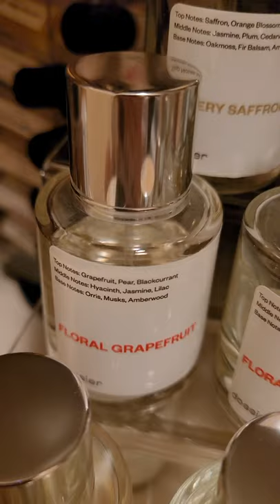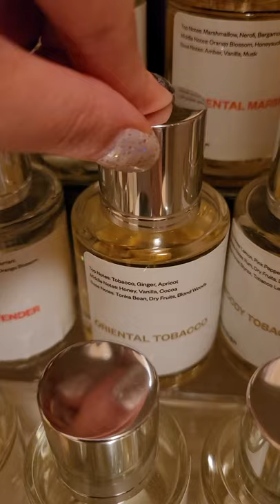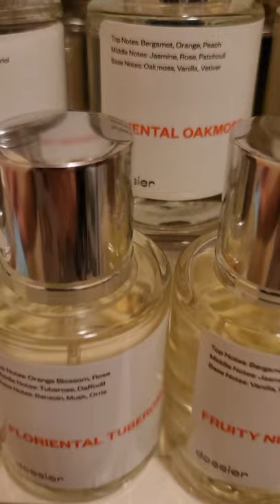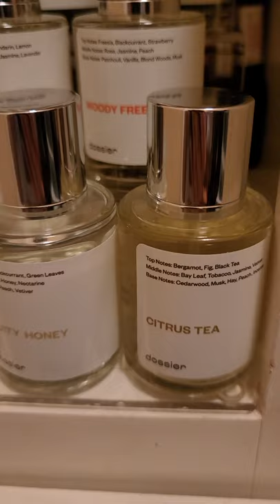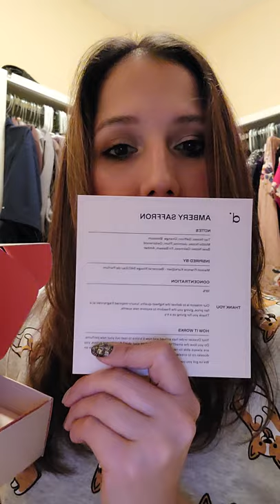TOP 5 DOSSIER SCENTS PART I | Women's Perfume| Unisex |Dossier Haul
Hello there! This week we'll focus on Dossier. I'd like to give you options other than the originals of perfume and layering options that are out there you may not know of.
Just sharing my experiences with you wonderful fragrance lovers!
This video is sightly longer than the rest will be because I went ahead and gave an overview of all SIXTEEN scents I own.

🎉Part 1 of 5 - Top 5 Dossier Scents is here!

🎉Some scents I've done wear tests on, others are first impressions and comparisons. The SOTD will be reviewed on the following day so I can test longevity, sillage and just give any additional details on it.

(Giveaway details: Win 3ml samples of my Top 5 scents by simply commenting. 🎉I'D LIKE TO TRY YOUR TOP 5 in the comment section of all 5 Dossier videos this week, I'll announce the Winner on Saturday 12/11/21🎉

💖 Got scented goodies to share or more Scent Talk? For buisness inquiries ,write or send here: